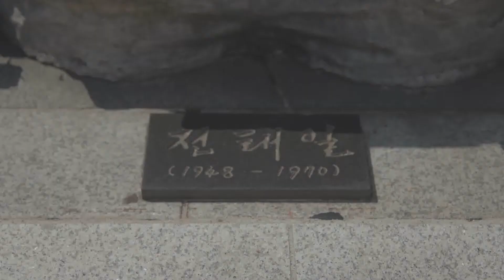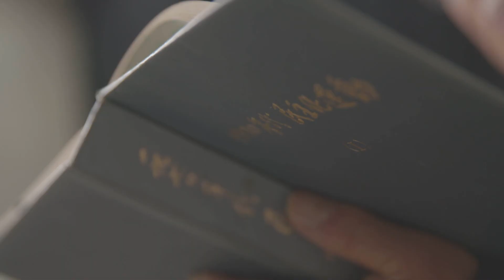[CBS 뉴스] '특집다큐 기독청년 전태일' 2020 올해의 좋은 프로그램 선정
CBS TV가 제작한 '전태일 50주기 특집다큐멘터리,
기독청년 전태일'이 방송통신심의위원회가 정하는
'2020년 올해의 좋은 프로그램'으로 선정됐습니다.

방송통신심의위원회는 최근 회의를 열어
CBS TV가 제작한 '특집다큐멘터리 기독청년 전태일'을
'2020 올해의 좋은 프로그램' 뉴미디어 부문에 선정하는 등
4개 프로그램을 2020 올해의 좋은 프로그램으로 정했습니다.

'기독청년 전태일'은
독실한 크리스천이었던 전태일 열사의 삶을
기독교적 관점으로 풀어낸 다큐멘터리로,
전태일 열사의 일기장에 담긴 신앙고백과
친구, 가족들의 증언 등을 통해
그의 이타적인 사랑이 기독교 정신에서 비롯됐음을 보여줍니다.

방심위는 "전태일의 삶과 죽음을
기독교적 시각에서 재조명하여
오늘날의 노동현실을 돌아보는 계기를 마련하고,
한국교회의 각성을 촉구한 점이 높은 평가를 받았다"고
밝혔습니다.